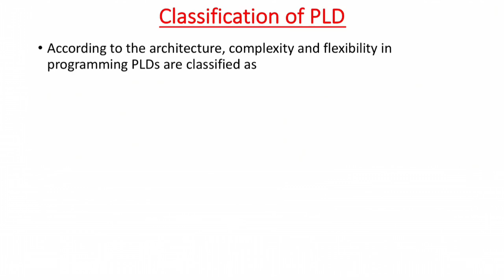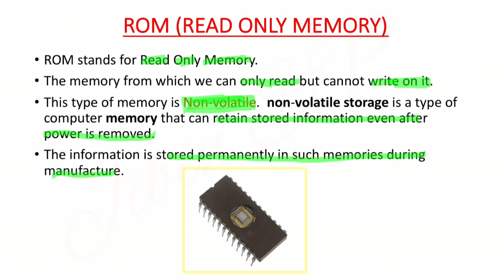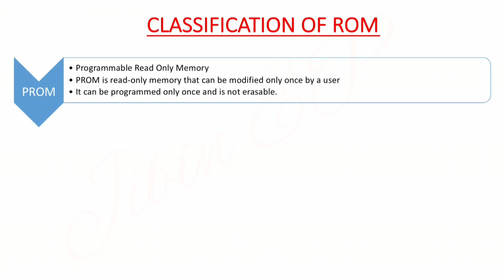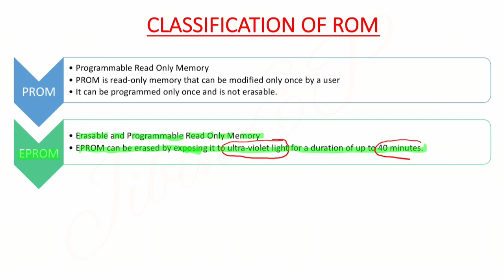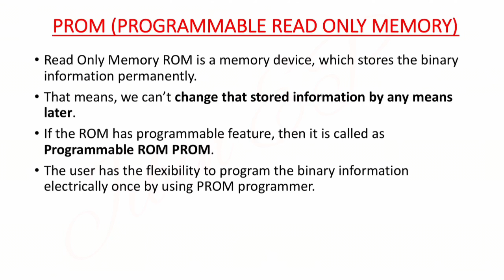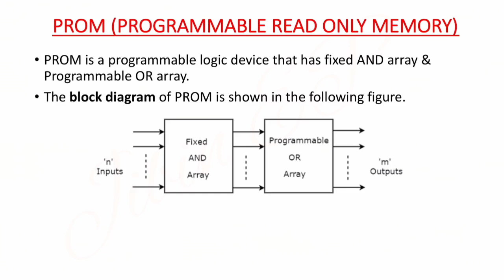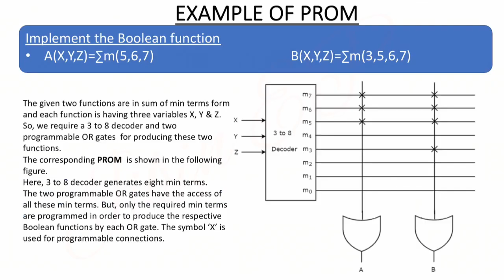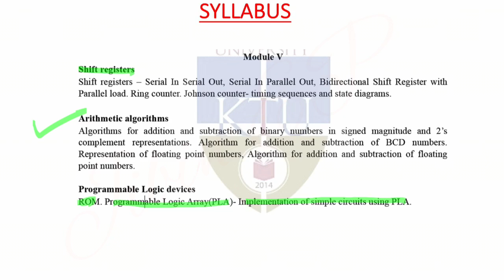Read Only Memory | PROM | PLD | CST203 EET206 |KTU | Logic System Design / Digital Electronics